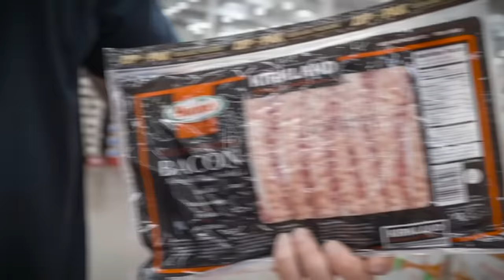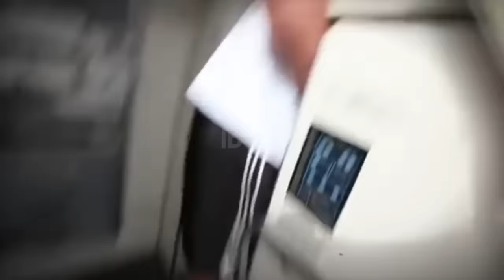Brian Shaw Walking In Public (SHOCKING!)